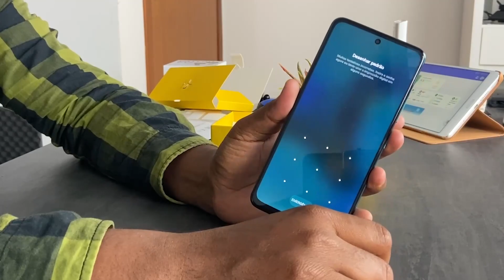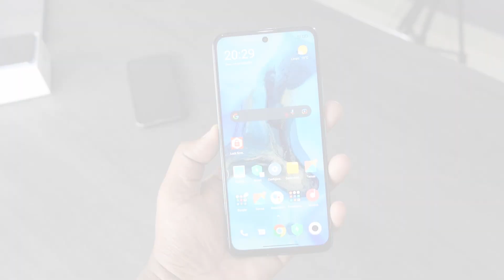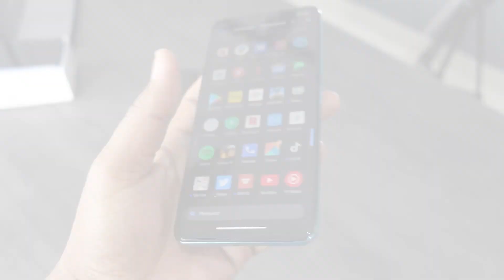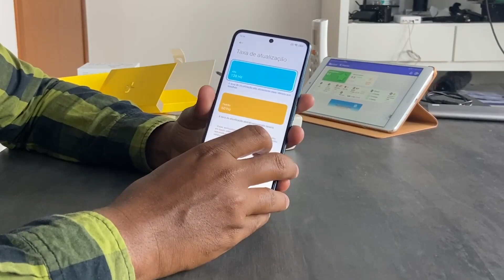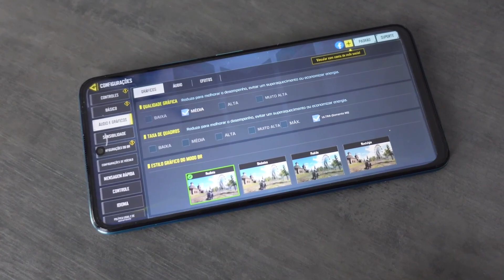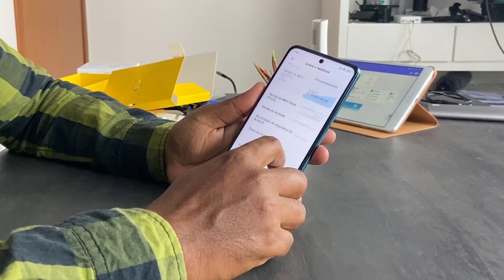Mal usei e já vou passar a REAL | POCO X3 GT - Unboxing e impressões